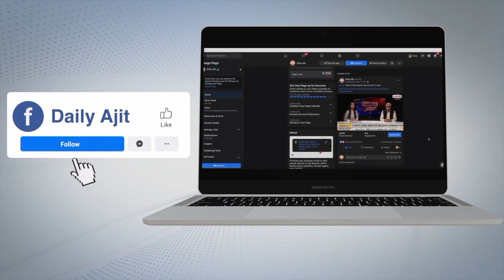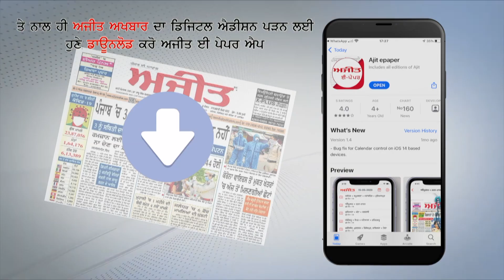ਯੂਕਰੇਨ ਤੋਂ ਵਾਪਸ ਪਰਤੇ ਦੀਪਇੰਦਰ ਨੇ ਪੰਜਾਬ ਸਰਕਾਰ 'ਤੇ ਕੱਢਿਆ ਗੁੱਸਾ